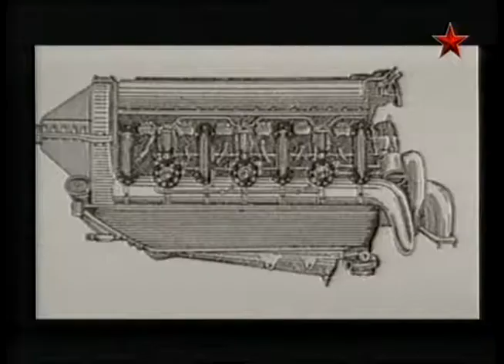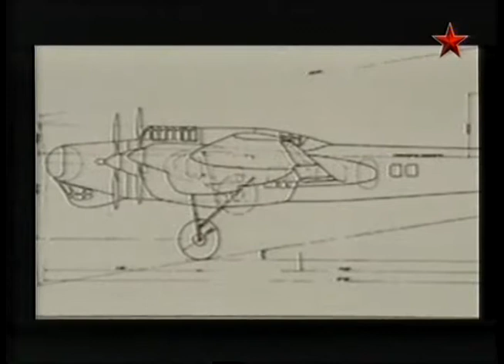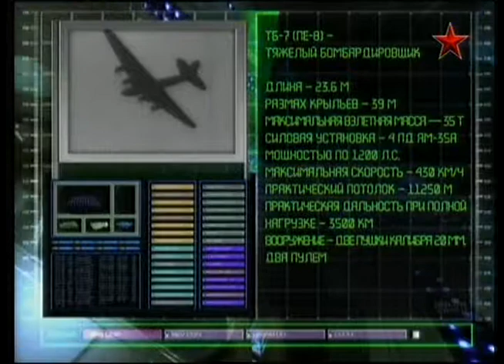87 Оружие 20 века Пе 8